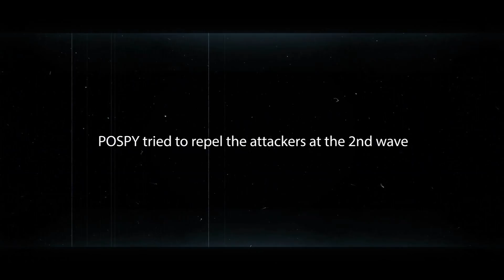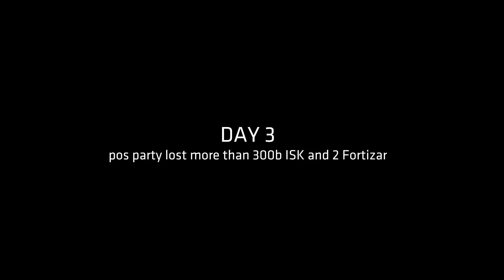POS PARTY Eviction / Pay for it - Day 3 - 2 Fortizar Kill / 300b Lose